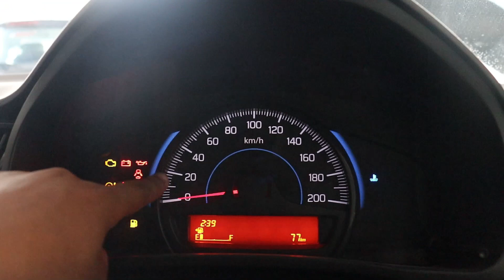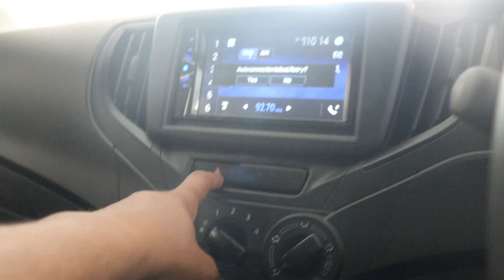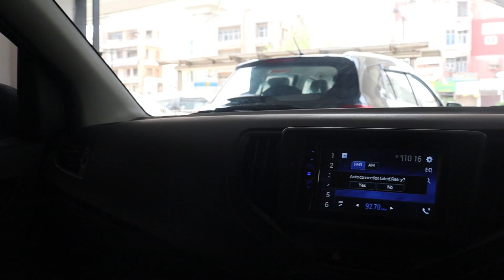2021 Baleno sigma with full accessories | on - road price ?| interior | exterior | m deshwal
2021 Baleno sigma with full accessories | on - road price ?| interior | exterior | m deshwal

social message : Stay Safe,Stay at Home ,Stay Hygienic,Stay healthy & try to help the needy.

Contact via email for feature your car & bike

HYE,

I AM MAYANK DESHWAL FROM NEW DELHI (DL 7S) STUDENT OFF BBA AND CURRENTLY OWNING A BALENO 2019 ZETA BS6 PETROL

THANKS FOR BEING HERE LOVE YOU ALL GUYS